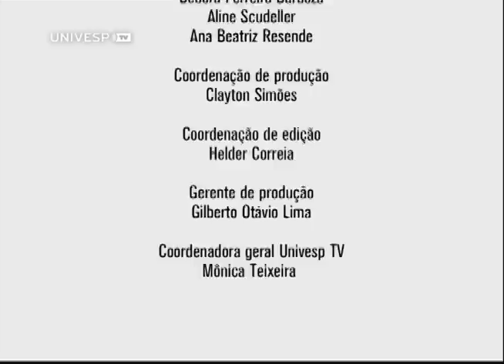História da arte II - Pgm 7 - Roma antiga: realismo e diálogo com a Grécia - Parte 5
O professor José Leonardo do Nascimento trata do período da Roma Antiga desde a sua fundação até o fim do Império Romano do Ocidente. Como metodologia, o professor faz uma comparação da arte e da cultura romana com a arte e a cultura grega. Ele também mostra as particularidades da arte romana, como os bustos realistas. Durante a aula, também serão analisados os principais monumentos romanos, como o Coliseu e o Panteão.